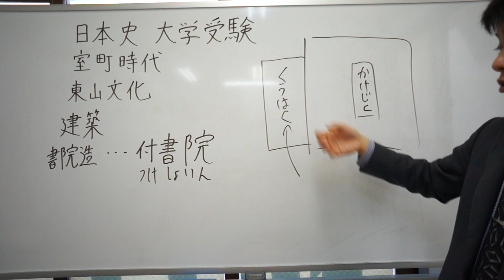付書院 東山文化 日本史 大学受験